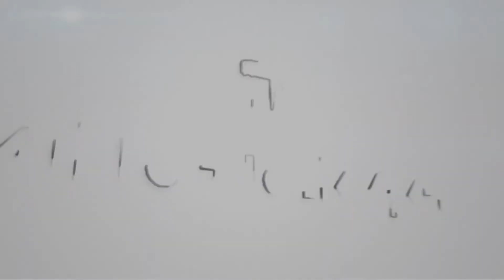Peygamber (s.a.v.)'in Sevgili Torunu